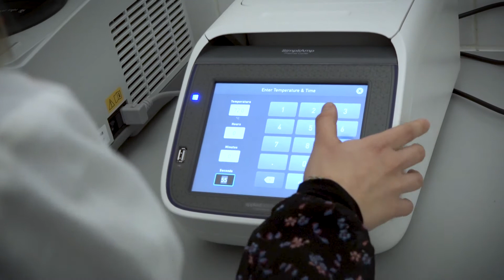Medical Biotechnology MSc at Pázmány ITK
Medical Biotechnology at Pázmány ITK is taught in a close cooperation with a research led medical school in Hungary, Semmelweis University, resulting in a strong connection with real health issues and real patients.

Courses
Advanced molecular biology, physiology, biophysics, recombinant DNA techniques, tumor & stem cell biology, signal transduction etc.

Specializations
- Molecular biotechnology: molecular diagnostics, bionanotechnology, methods in tumor therapy etc.
- Applied bioinformatics: data analysis in molecular diagnostics, data mining, structural bioinformatics etc.